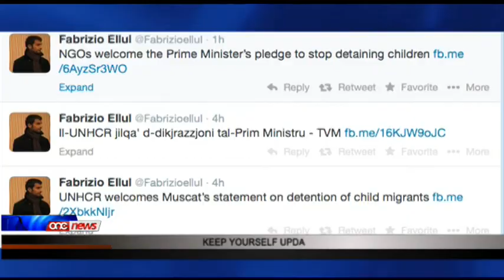Sodisfazzjon għad-dikjarazzjoni tal-Prim Ministru dwar id-detenzjoni tat-tfal.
Intant, id-diskors tal-Prim Ministru Joseph Muscat f'Jum il-Ħelsien wassal għal reazzjoni pożittiva kemm mill-UNHCR u kif ukoll mill-fondazzjoni Aditus